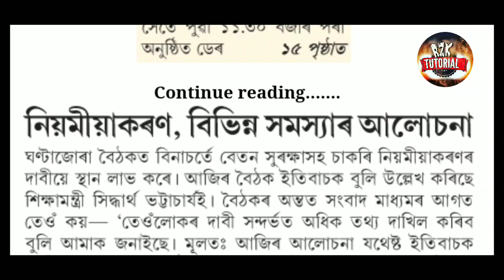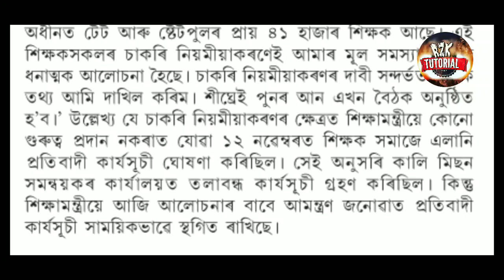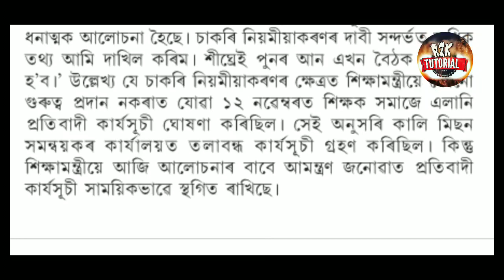আজি শিক্ষামন্ত্ৰীয়ে চাকৰি নিয়মীয়া কৰণক লৈ কি কলে আলোচনাত